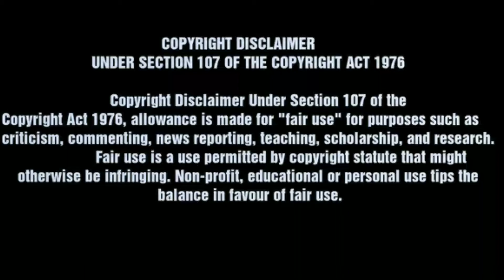Thug of Hindostan BGM Ringtone ||Aamir Khan, Amitabh Bachchan,Katrina Kaif#thugofhindostan#aamirkhan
1.Open link in browser
2.Scroll down click I am not robot and verify
3.Scroll down and click continue
4.Wait 9 sec and click on  GET LINK